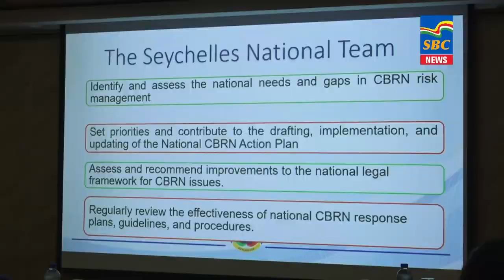7 p.m News 17-10-2024